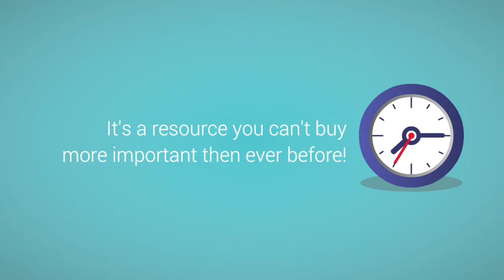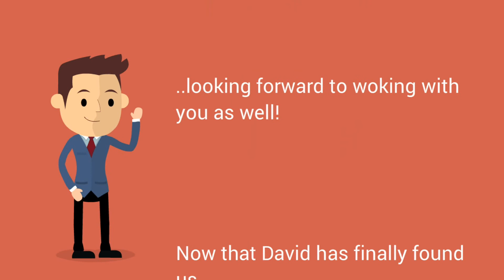Explainer by Grace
SKYPE: inluvwidjen
Make your business GO VIRAL. Get a full custom made Animation for your business, app or service. Engage your
audience and attract new customers with a stunning explainer animation that will skyrock your online presence.

Pitch your business idea with a stunning video explainer! We create simple animations that explain your company's value proposition. We offer our video marketing services to start-ups, medium and large companies to help simplify their message in a fun and entertaining format.

We offer :
After Effects templates (1000+)
Whiteboard animation / Whiteboard video explainers
2D video explainers
Stickmen video explainers and more
Flash Animation
Video Editing
Kinetic Typography
Infographic Animation
Logo design and Animations

=== I will produce your video at 1080 HD quality and deliver at fast turn around of  24 hours or less  ===